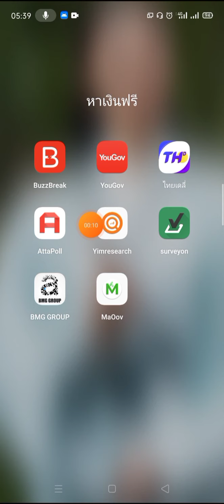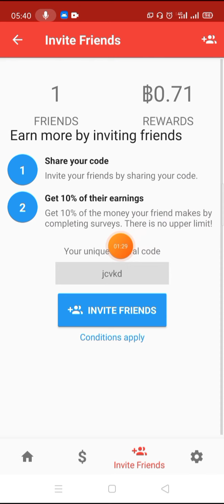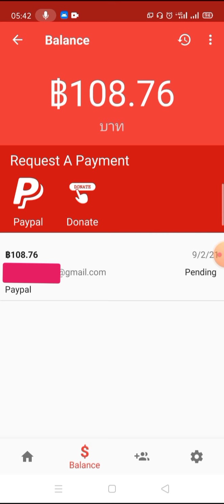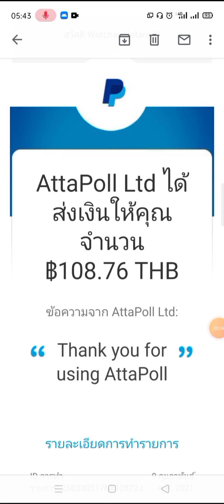สอนหาเงินเข้า Paypal 108฿ เข้าทันทีไม่ถึง 1 นาทีเงินเข้า Attapoll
แอพ Attapoll เป็นแบบทำสอบถามทั่วไปง่ายๆ
สะสมเป็นเงินสะสมครบ 100 บาท แลกเข้า Paypal

สามารถใช้งานได้ ทั้ง Android & IOS

ใส่โค้ด : jcvkd

หรือดาวน์โหลดฟรีที่ : Play Store

ค้นหา : Attapoll